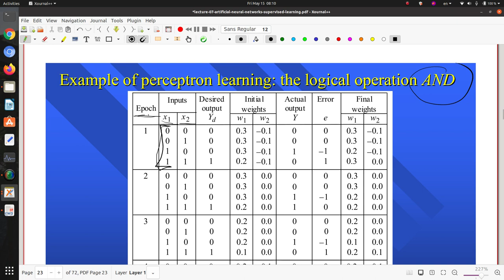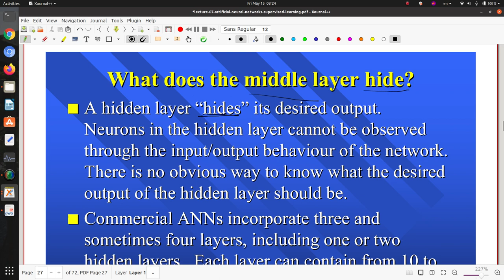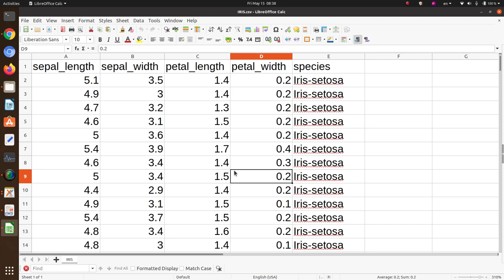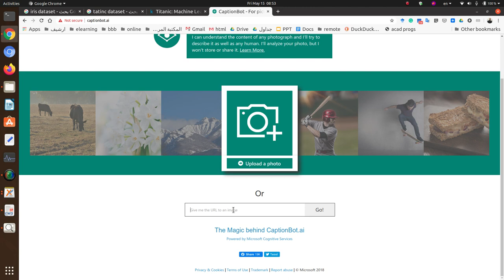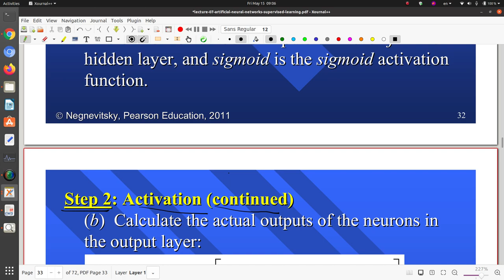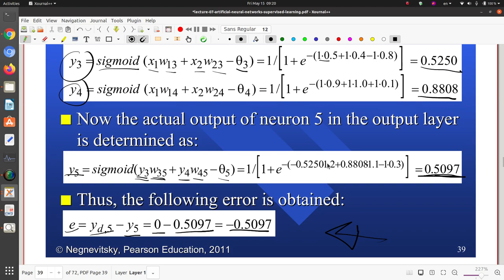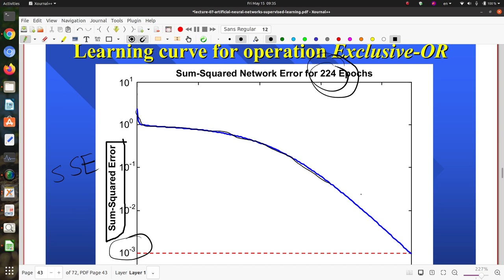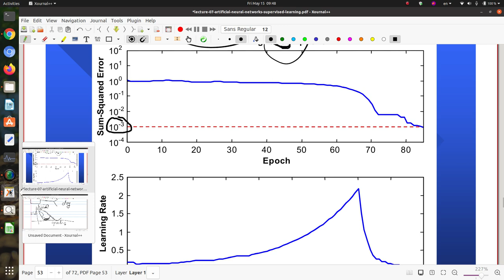25 الذكاء الاصطناعي - الشبكات العصبية الاصطناعية متعددة الطبقات وخوارزمية التدريب